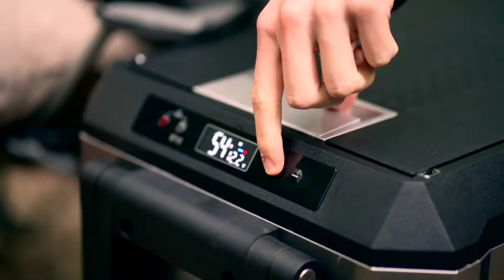Portable fridge - A brand new ICECO JPPro on indiegogo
Portable Fridge & Freezer, -4℉~68℉ cooling range, best solution to freeze your ice-cream and keep your essential daily food fresh.

Use this code: F2RZFY  to get free Uhive tokens

Coming with built-in wheels, JPPro new upgraded from JP Series, using the similar dimension of the JPSeries, suitable for SUV, Jeep.
New Features:
※ Versatile lid can easy to open the refrigerator door from each side without removing the lid, more convenient.
※ UV sterilization that can be turned off according your needed, carrying out a comprehensive sterilization of the inside
※ Get Alert When the Lid is Left Open-When you leave the lid open for a while, the lid will automatically sound an alarm to remind you to close the lid to ensure maximum refrigerator performance.

Reversible Lid Design, access the fridge by opening the lid from each side or completely take off the whole lid, no need to worry about how to place the fridge in your vehicle.
Optional On & Off UV Sterilizer; Max & Eco Mode; 3 Battery Protection Level; Anti-EMC System                                                      ICECO JP Pro provides you a solution to keep your essential food fresh without needing ice. There is nothing better than taking an ice cold drink right after an exhausting journey in the summer heat.  You can set the desired temperature at -4℉~68℉ cooling range. Whether you need to refrigerate or freeze, the JP Pro can do it!                                                                                                  The Danfoss/Secop compressor is known worldwide for its high quality performance, reliability, low power consumption and very low noise.
The JP Pro Series still uses Secop compressor as its main cooling system, and ICECO provides a 5 year warranty on compressor.

 The refrigeration performance is the most important function for a 12volt refrigerator. The JP Pro Series can be used as a fridge or a freezer with -4℉ to 68℉ cooling range. You just need to set the ideal temperature you desire for the JP Pro fridge.                                                                                                                                                                ICECO tested the JP Pro's power consumption with a load of water bottles at ambient temperature of 89.6℉. The cost of power consumption is lower than 1.003kw.h/24h when used in Max mode cooling to -4℉。
Compared to a traditional cooler, ICECO the JP Pro series portable refrigerators can run continuously for a long time to help you keep your food fresh and drinks cold. Save money and time on buying ice, and say goodbye to the messy cooler.                                                                                                                                                                                                 The JP Pro is equipped with a UV sterilization light that can be turned off at any time. You need to execute the button command to turn on the UV light, and when the lid is closed, the UV lights will work automatically. The light will turn off if the lid is opened. The UV lights only last 30 minutes to sterilizes the food inside the fridge and it will not harm a person when opening the lid.                                                                                                                                                  The JP Pro Series can directly plug into any power banks.
With ICECO's magnetic battery power bank, it will provide sustainable power for your outdoor travel, you won't have to worry about the power source!
About KICKSTARTER
Kickstarter crowdfunding campaigns make ideas into reality.Its where creators share new visions for creative work with the communities that will come together to fund them.